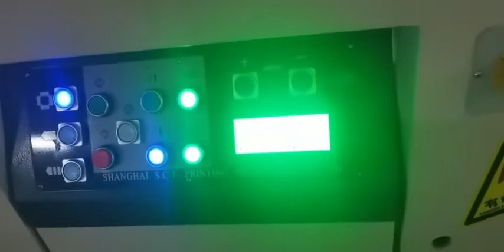ST1050 Automatic stop cylinder screen press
ST1050 Automatic stop cylinder screen press | Screen printing machine| screen press| automatic stop cylinder screen press

Speed can reach 4000 sheets/min.  ST1050 Automatic stop cylinder screen press with high precision, high speed, and stable operation are recommended to you.